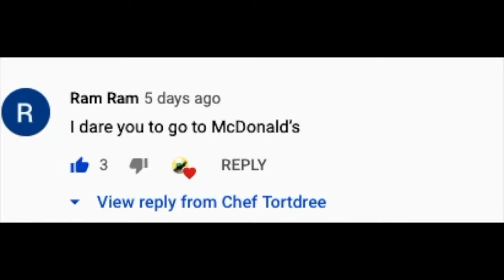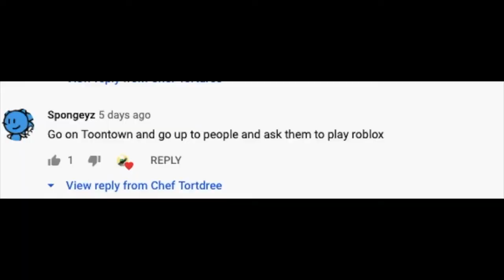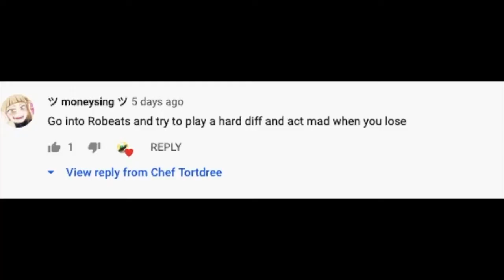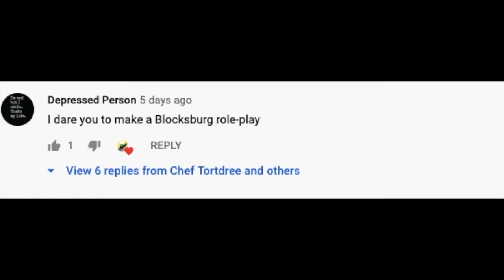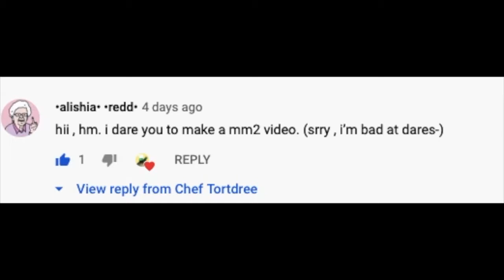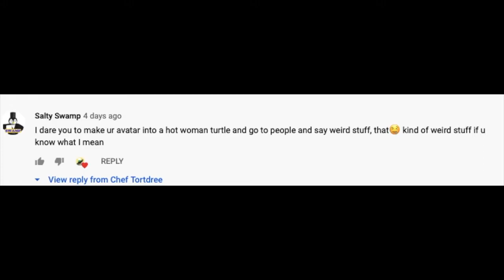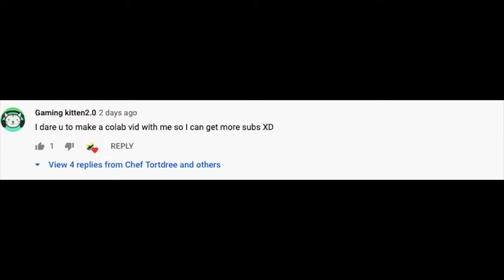Doing the dares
Hi guys welcome back to another video, today ill be doing ur dares that u guys made for reaching 200 subs ;).

📢If you enjoyed this video, please  leave a like or a comment down bellow! I will reply to every comment.
✅Share my channel with friends or others if you like it! It would really help me out!
✅ Add me on discord: Tortdree#0410
My Roblox username: deadman174123